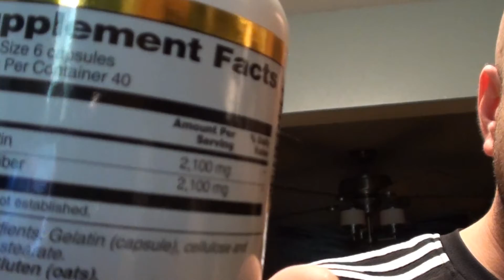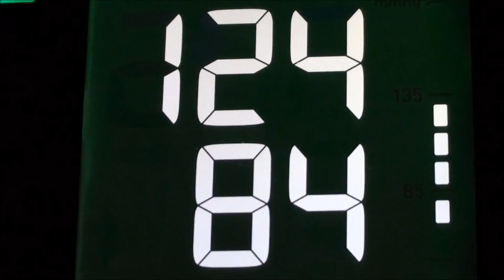The 100 Days - R3 - Day 22 - Darren's Diet, Detox and Digressions ...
Learning more each day during the 100 days about how to better care for my body and the benefits it brings to other areas of my life. I'm entering the detox phase of the 100 days, which runs through October. Starting on Bentonite ...